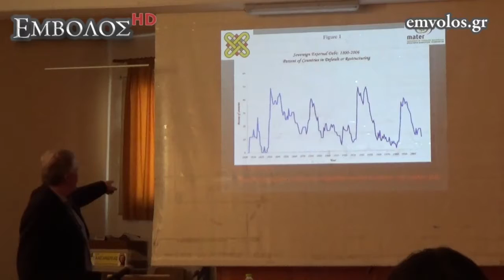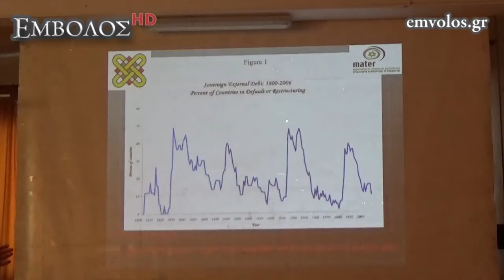Αλεξάνδρεια: Ημερίδα για την απασχόληση